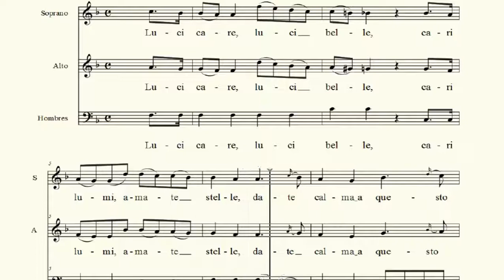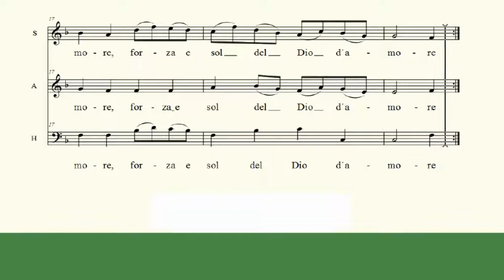SOPRANO Luci care, Luci belle. (Mozart)